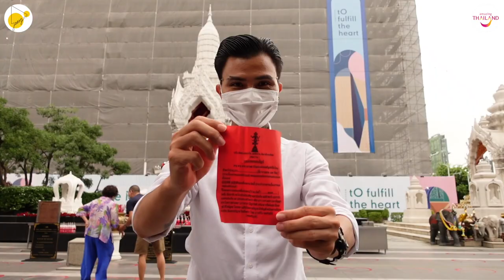Teaser | DU LỊCH TÂM LINH | ĐỀN CHÙA NỔI TIẾNG NHẤT KRUNG THEP MAHA NAKHON (BANGKOK) | TÙNG CHILL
Teaser | DU LỊCH TÂM LINH | ĐỀN CHÙA NỔI TIẾNG NHẤT KRUNG THEP MAHA NAKHON (BANGKOK) | THAILAND TOURISM | TÙNG CHILL

Xin chào các bạn! Tùng Chill đã trở lại rồi đây!

Trong teaser này, Tùng Chill sẽ giới thiệu với mọi người chuyến du lịch tham quan 7 CẢNH CHÙA NỔI TIẾNG NHẤT BANGKOK, clip full sẽ được phát sóng vào THỨ TƯ (09/02/2022) LÚC 19H15 nhé!

Tùng Chill sẽ đưa các bạn đến thăm những ngôi chùa tâm linh để cùng nhau cầu nguyện về sức khoẻ, gia đạo, công danh, sự nghiệp, .

Hãy cùng Tùng Chill trải nghiệm hành trình đầy thú vị này nhé!

Hello everyone! Tung Chill is back!

In this teaser, Tung Chill will introduce to everyone a trip to visit the 7 MOST POPULAR TEMPLEs in BANGKOK. The full clip will be broadcast on Wednesday (February 9, 2022) AT 19:15!

Tung Chill will take you to visit spiritual temples to pray for health, family, career, etc.

Let's experience this exciting journey with Tung Chill!

Tùng Chill cảm ơn Tổng Cục Du Lịch Thái Lan tại Việt Nam - TATHCM đã đồng hành cùng Tùng Chill trong dự án này.

Tung Chill thanks the Tourism Authority of Thailand in Vietnam - TATHCM for accompanying Tung Chill in this project.